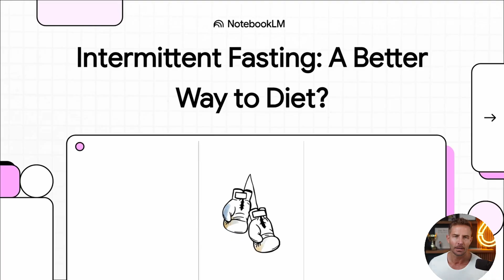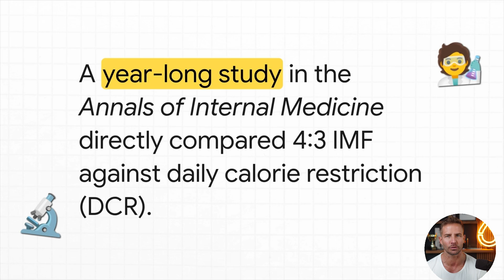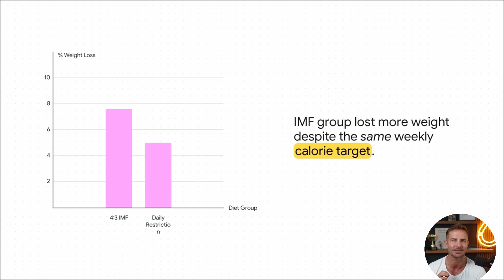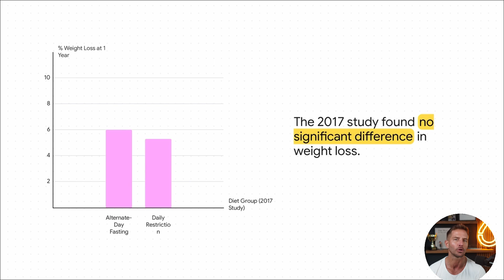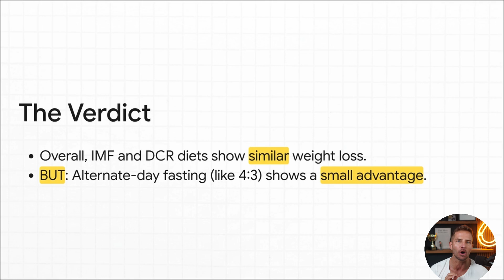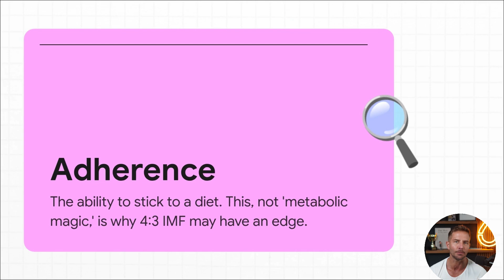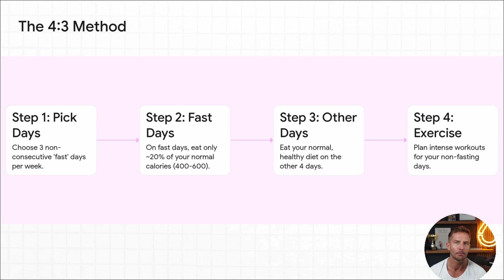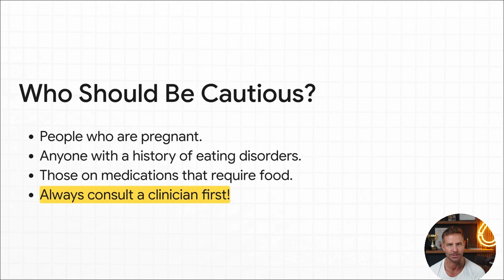Fasting or Calorie Counting? The Evidence, The Winner, The Plan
For decades the playbook was simple: eat a little less every day. Then intermittent fasting showed up—especially the 4–3 schedule (4 normal days, 3 very-low-calorie days)—and the research started getting interesting.

In this video I break down:
 • A year-long randomized trial where 4–3 fasting lost ~7.6% body weight vs ~5% with daily restriction—on the same weekly deficit.
 • The 2017 RCT that found no difference (and why a 38% dropout in the fasting arm matters).
 • A 99-trial network meta-analysis showing a small but consistent edge for alternate-day/4–3 fasting.
 • Why the advantage isn’t “metabolic magic”—it’s adherence (and how coaching/support flips the results).
 • Exactly how to implement 4–3 safely, plus training placement and who should skip it.

Practical takeaways
 • Choose 3 non-consecutive low-energy days (≈20% of maintenance; ~500–1000 kcal).
 • Eat normally on the other 4 days.
 • Lift/HIIT on normal-eating days; keep low-days lighter (walks, mobility).
 • For maintenance, raise calories but keep the rhythm (e.g., 5–2 or 4–3 light days) to fight adaptive thermogenesis.
 • Not for: pregnancy, active/recovered eating disorders, meds requiring food—talk to your clinician first.

If you’ve felt stuck, the best diet might be less about what you eat and more about the pattern you can live with.

💬 Comment your biggest question about 4–3 fasting

Chapters (adjust to final cut)

00:00 Why this debate matters
00:35 DCR vs 4–3 IMF—clear definitions
02:10 The year-long RCT (7.6% vs 5%)
04:05 The 2017 RCT—tie + dropout problem
06:05 The 99-trial network meta-analysis
07:30 So… who’s right? Reconciling the data
08:40 The real driver: adherence & coaching
10:10 How to implement 4–3 (step-by-step)
12:05 Training placement & recovery
13:00 Who should not do this
13:40 Beyond fat loss: using feast/fast for maintenance
15:00 Final take & next steps